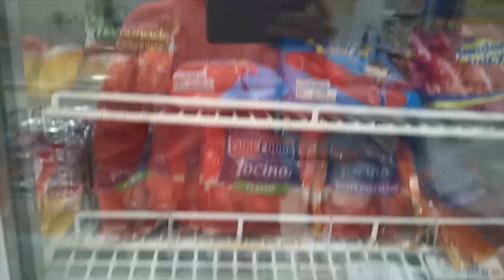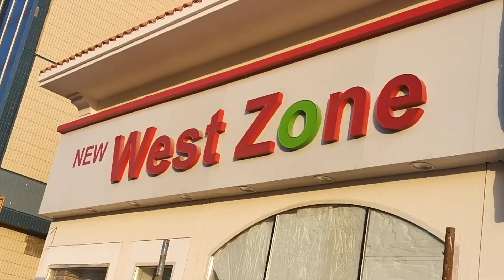COOK & EAT WITH ME | BRAISED PORK BELLY | DEEYAS RECIPE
BRAISED PORK BELLY

 INGREDIENTS

1kg Pork belly
1 Cup dried banana blossom
3 tablespoon of dark soy sauce
3 tablespoon of light soy sauce
2 tablespoon of oyster sauce
1 teaspoon of Sichuan pepper
1 teaspoon of crushed black pepper
5 clove of garlic
Ginger
2 tablespoon of brown sugar
3 pcs. Star anise
2 spoon of fermented black beans
Water
Cooking oil

Salt
Spring onion for garnish

Camera: Sony a6400
Huawei Mate 20 pro